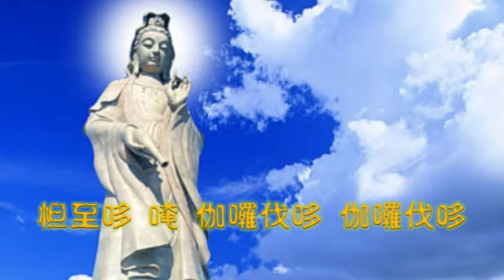【囍結善緣2017年03月03日】